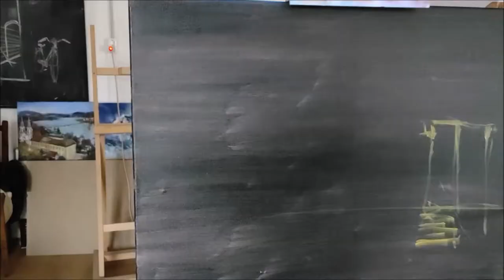How to paint Chain Bridge view with Buda Castle. Oil on canvas.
What I offer in my trainings:
- drawing with pencil and charcoal, watercolor, acrylic and oil painting, pastel
- we cover several topics
 - individual discussion and professional advice of the video's own paintings / drawings
- the tutorial package includes a reference photo, the finished painting, a quick video and an explanatory tutorial video